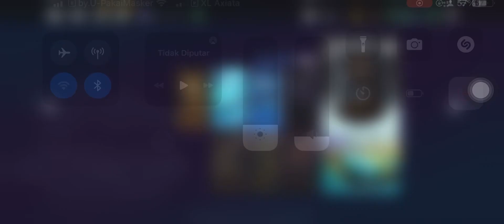Nfs heat gameplay